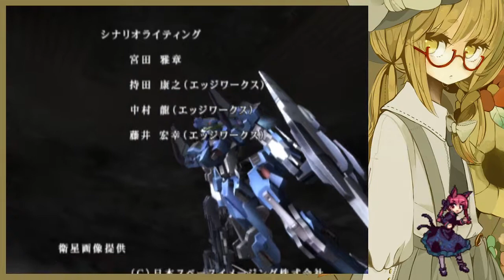Another Century's Episode 3 stream 4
in which the videogame ends